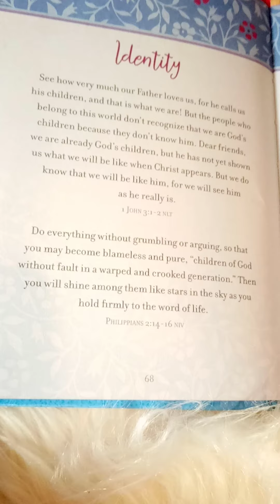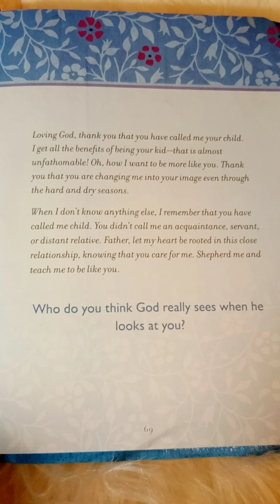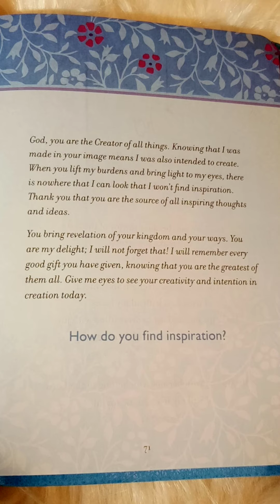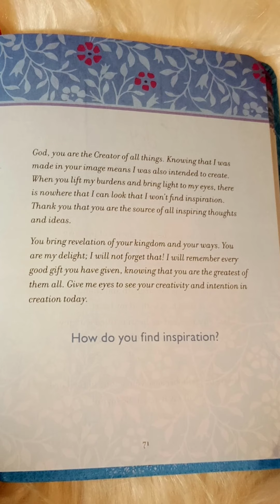☀️☕DAY 17- Devotional Reading & Prayer: Identity & Inspiration|7-17-21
Good Morning ☀️ Today we read from Pages 68-71 & our Topics were: Identity & Inspiration

📖 Identity Scriptures: 1st John 3:1-2, Phillipians 2:14-16

📖 Inspiration Scriptures: Psalm 19:8, Psalm  119:111, 2nd Timothy 3:16

©️🙏Today's Prayer: Lord God, I decree that my Identity is found in you and you alone. Help me Jesus to see that clearer, more and more each day. You Lord are my Inspiration. My heart is yours, and your heart is mine. We are one. 🙂 In Jesus name amen.